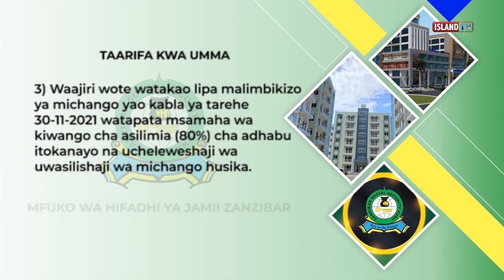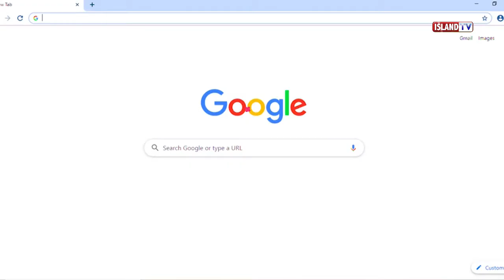TUMFINYANGE MWANA Ep. 02